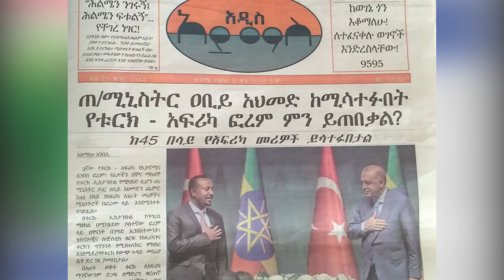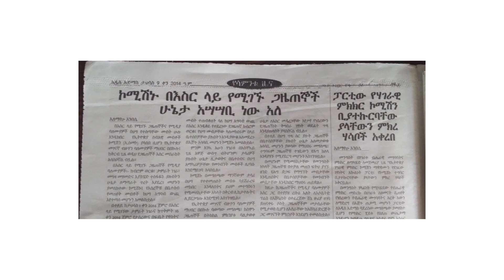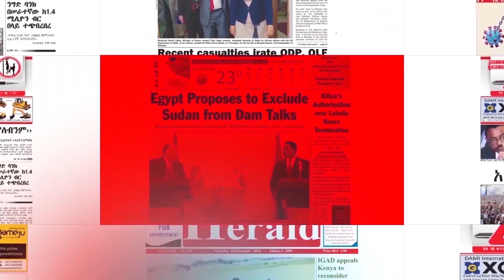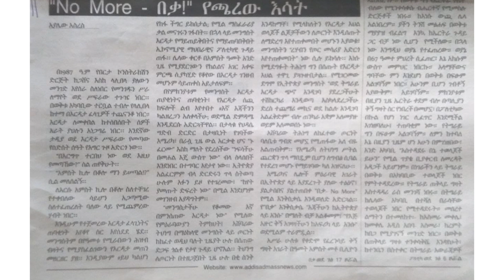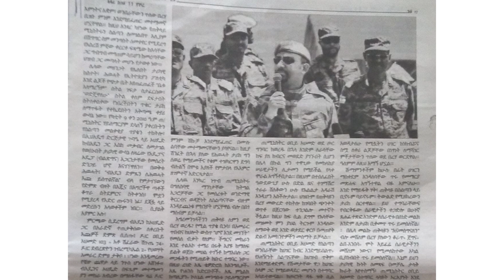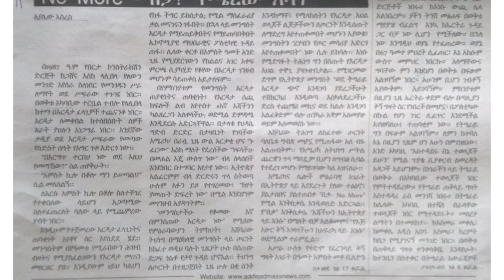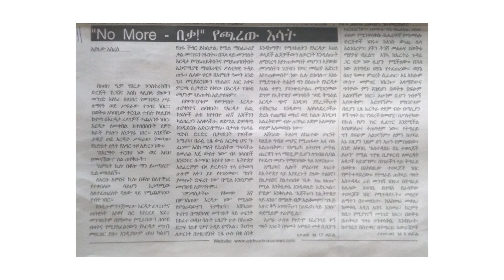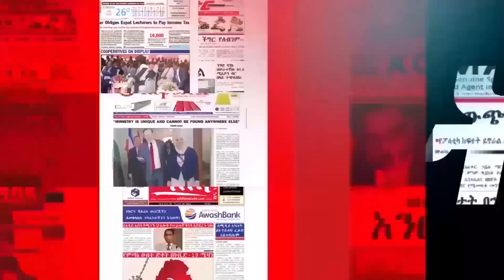የጫረው እሳት |ናሁ ፕሬስ |Nahoo Tv